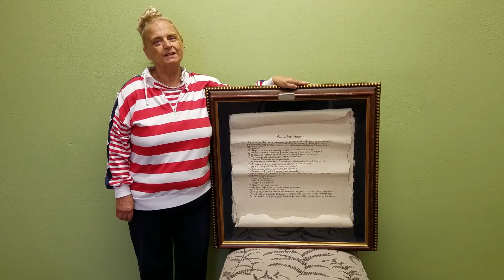September 5, 2016